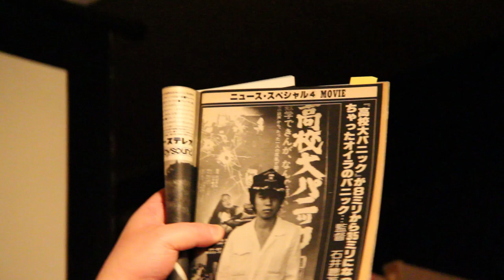石井岳龍トーク・ライブ・ツアー 『石井岳龍は、路上にいる。』 in大阪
2012年1月21日（土）『生きてるものはいないのか』の公開直前トークイベントの第二弾が大阪で開催されました。
トーク前半は映画評論家であるミルクマン斉藤氏との対談。専門家ならではの鋭い突っ込みから『高校大パニック』『狂い咲きサンダーロード』『爆裂都市 BURST CITY』『逆噴射家族』といった過去の代表作に関わるウラ話が続々と飛び出しました。
結果、会場のキャパシティを大幅に超える入場者で会場内が熱気に包まれた２時間超のトークライブとなりました。出演者、スタッフ、来場者の皆様本当にお疲れさまでした！